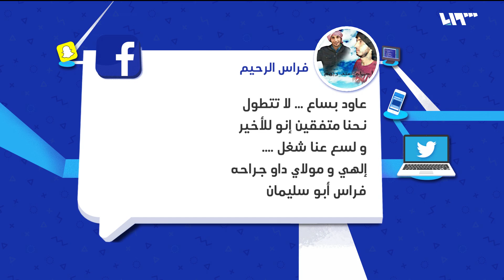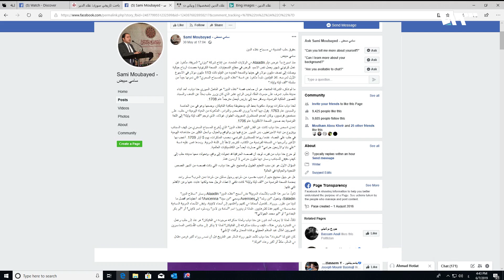حارس الثورة السورية مصاب والسوريون يعلقون | لم الشمل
تناقش اسيا في فقرة حكي ميديا كيف تفاعل السوريون مع خبر إصابة عبد الباسط الساروت في معارك ريف حماة وماهي أبرز مواقفه.
إعداد وتقديم:
آسيا هشام